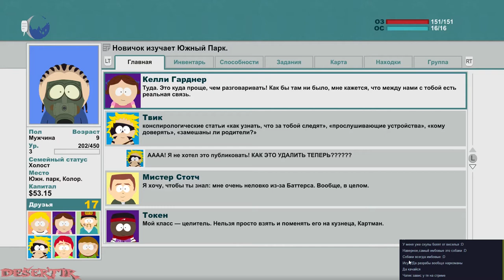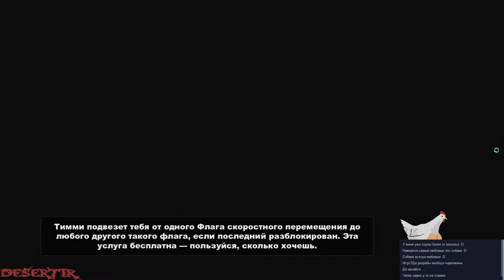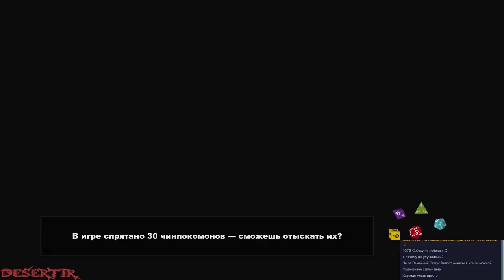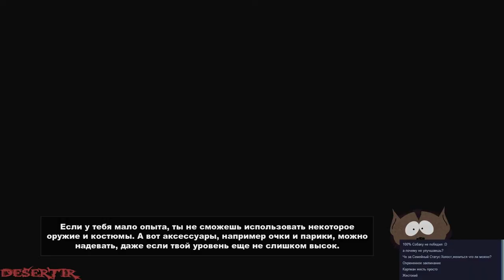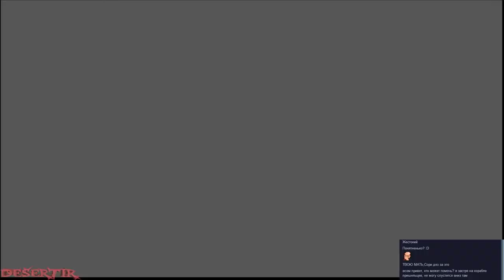Запись Стрима - Прохождение "South Park: The Stick of Truth" - Часть 4